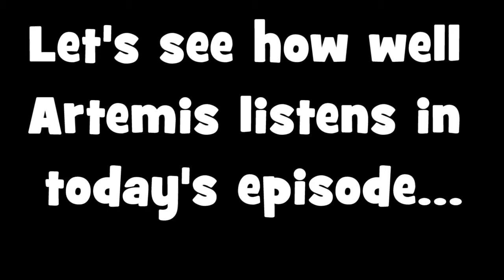Undertale - Episode 14: SHE BIT MY FACE!!!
Are we talking about Artemis or Undyne??